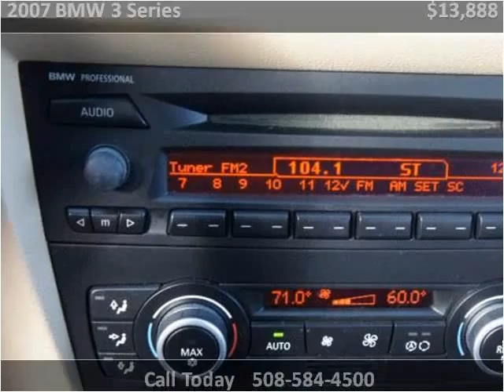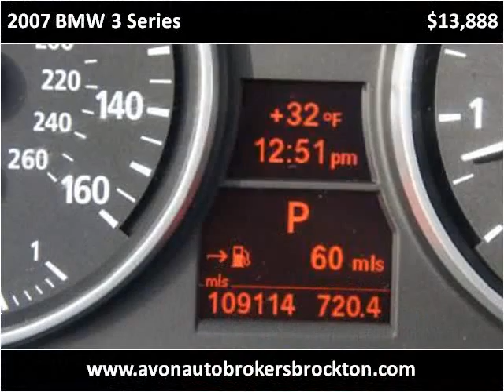2007 BMW 3 Series Used Cars Brockton MA